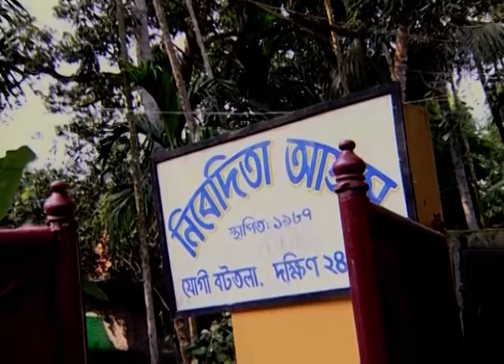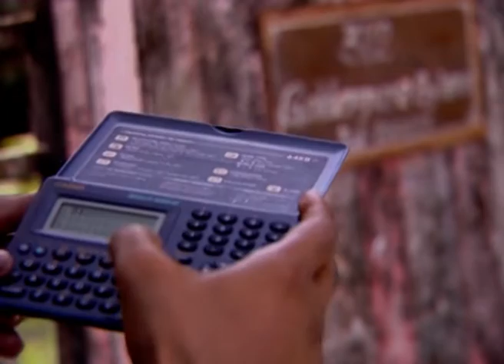Sukh Thikana Baikunthapur | Bangla TV Serial | Full Episode - 7 | Zee Bangla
সুখ ঠিকানা বৈকুণ্ঠপুর - Sukh Thikana Baikunthapur | Zee Bangla TV Serial | Ep - 348 | Best Scene